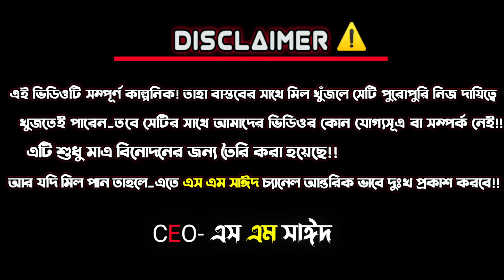ফুসকা ওয়ালার প্রেম || Fuskawalar Pream || Bangla Comedy Video 2021 || Sm Sayeed...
New Bangla Funny Video" ফুসকা ওয়ালার প্রেম"
*The following Content is not a realistic depiction.*

 Directed By: Sm Sayeed

Editing & Story : Sm Sayeed

 Thanks to- All Bgm In Femely Entertainment Bd "Bangladeshi Youtube Chennal"

Cast : Sm Sayeed..

Prince Rabbani..

Sayedur Rahman..

Azizul Islam..

Mithun...

SD Shagor..

& Others.

kwoards: bangla funny video 2020, bangla comedy, মুরগি চোর, bangla funny cinema, comedy, bangla fun, comedy video, murgi chor, শশুর বাড়ির আম কাঠাল, শশুর বাড়ির আম কাঁঠাল, new bangla natok, new bangla funny videos, kathal funny videos, jackfruit funny videos, kha kadal, খা কাঁঠাল, বাংলাদেশের জাতীয় ফল কাঁঠাল, স্যারের ল্যাংড়া কাঁঠাল, apurbo moni, anti-virus boys, afran sayed, virus, boys, bangla funny video, kathal natok 2020, comedy natok, bangla natok, 2020 comedy natok, bangla Bangla Funny Video 2020, Bangla funny Video, Bangla Funny, Bangla Comedy Video 202, Bangla Comedy Video, Bangla Comedy, Funny Video, Funny Video bangla, Comedy video, Comedy Video Bangla, 2020 funny video, bangla funny natok, Bangla funny Natok 2020, bangla comedy natok 2020, comedy, funnyভাইরাল সিনেমা, C For Cinema Gang, Family Entertainment bd, Viral Cinema, C For Cinema Gang Natok, Desi Cid, Desi Cid Natok, Family Entertainment bd New Natok, Bangla New Comedy Natok 2021, New Bangla Natok 2021, Bangla Funny Video, Bangla Funny Video 2021, C For Cinema Gang Episode- 3, Episode- 3, Bangla New Web Series, Viral Cinema Episode- 3, Funny, Comedy, Comedy Web Series Natok, Khairul Islam Jisan, Rakib HasanBangla Funny Video, ধনী হওয়ার সহজ উপায়, Family Entertainment bd, Bangla Funny Video 2021, Desi Cid, দেশী Cid Bangla Fun 2021, Desi Cid Funny Video, Comedy Video Online, Bangla New Comedy Video, Bangla Comedy Video, Bangla New Funny Video 2021, Osthir Funny Video 2021, Bangla Fun, Comedy, Funny, Funny Videos Bangla, Rakib Hasan, Khairul Islam Jisan, Bangla funny video, family entertainment BD, dasi Cid Bangla fun, entertainment, Cid Bangla, দেশি Cid বাংলা, Bangla Cid, rakib Hasan, khairul Islam jisen, comedy, funny, Bangla funny Cid, Diganta comedy, দেশি Cid বুইড়া, Bangla funny video 2021, family entertainment, dasi Cid Bangla, ঈদের পাগলামি, dasi Cid part 14, dasi Cid part 1, rakib Hasan lifestyle, বাটপার প্রশিক্ষণ কেন্দ্রamily Entertainment bd New Video, New Bangla Funny VideoHridoy Ahmad Shanto, hridoy ahmad shanto new video, hridoy ahmad shanto funny video, hridoy ahmad shanto short film, hridoy ahmad shanto interview, hridoy ahmad shanto tiktok, hridoy ahmad shanto like app, tiktok vs youtube, bangla funny video, bangla short film, bangla news, motu patlur prem, vip rikshawala, Shanti Nai, Nishat Rahman, Hridoy, শীতের জ্বালা, Shiter Jala, New year, funny video 2021, bangla Song, batper, ami kala, golmal, premer jala, playboy, প্রেমের জ্বালা Zan Zamin, bangla funny video, zan zamin funny video, zan zamin 2021, bangla funny video 2021, zan zamin lifestyle, fu